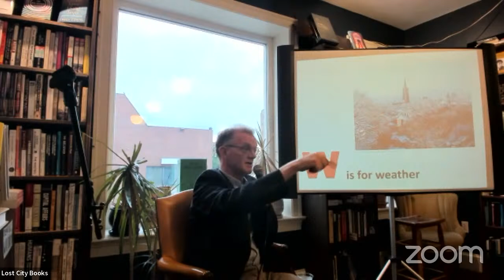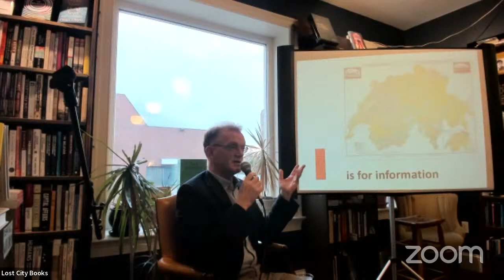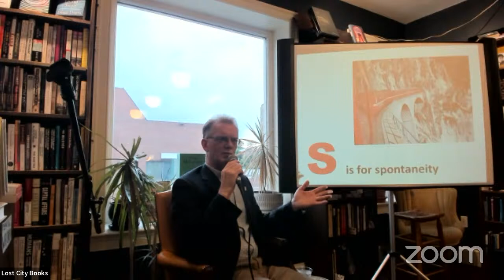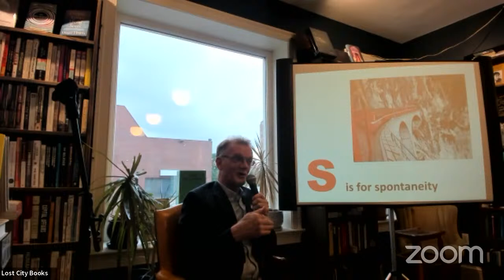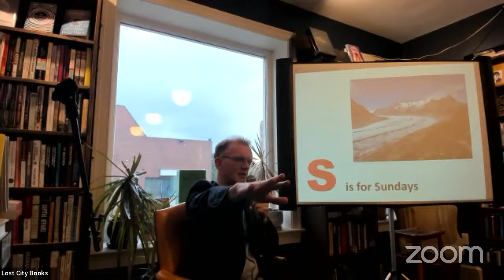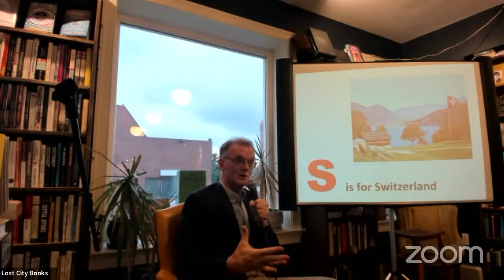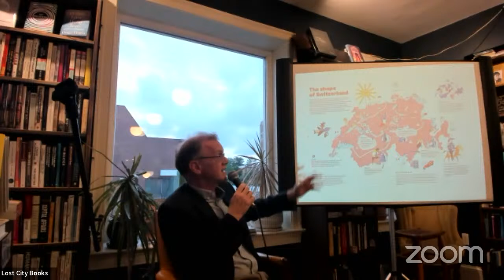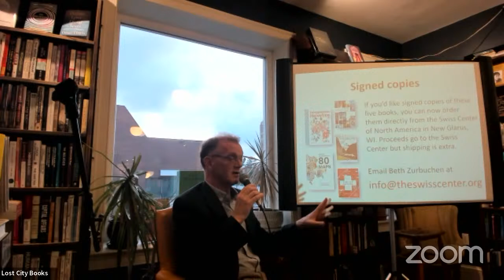Diccon Bewes presents Cartographica Helvetica